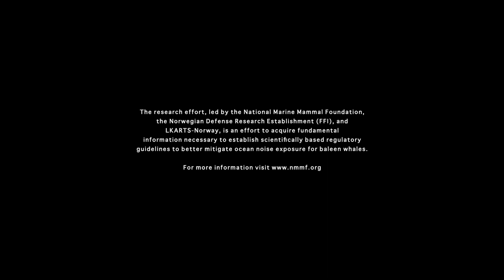SOST Minke Whale Update 2023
Over the past century, human activities have introduced anthropogenic sound into the ocean, primarily for exploration, research, fisheries, and military purposes. The rise in cargo and recreational vessel use has further increased ocean noise globally. Baleen whales, the largest animals on Earth, depend on sound for communication, foraging, and navigation.

Anthropogenic sound poses a threat to these whales, potentially affecting their hearing, behavior, and ability to function in their environment. The noise may hinder their communication, foraging, and navigation skills, potentially impacting their health and reproductive abilities. Given the endangered status of many baleen whales and their low reproduction rates, concerns arise about the negative effects of anthropogenic noise on their populations.

Anthropogenic ocean noise spans various frequencies, and understanding what frequencies baleen whales can hear is crucial for developing protective measures. However, there is a lack of knowledge about baleen whale hearing, with estimates based on ear anatomy and observed behavioral responses. To address this gap, the National Marine Mammal Foundation, in collaboration with the Norwegian Defense Research Establishment, is working on acquiring the first audiogram (hearing sensitivity curve) for a baleen whale. This research, funded by the SOST Interagency Task Force on Ocean Noise and Marine Life, aims to provide direct measures of hearing across frequencies, contributing to the protection of baleen whales from anthropogenic ocean noise.